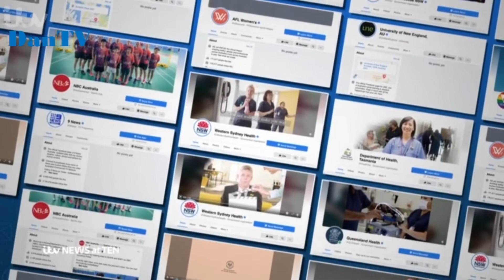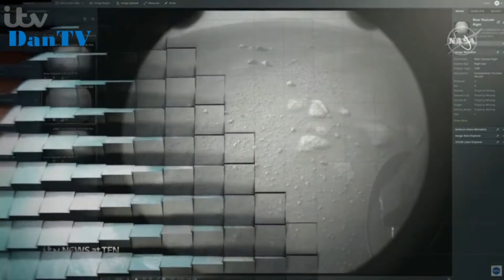Itv News At Ten With Tom Bradby Thursday 18th Febuary 2021 Coronavirus | DanTV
Featuring; Tom Bradby.